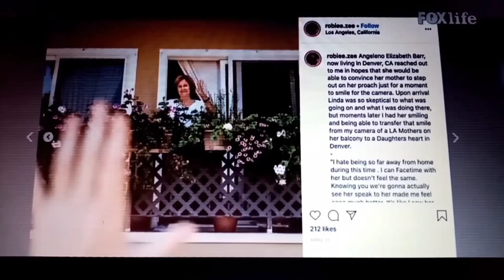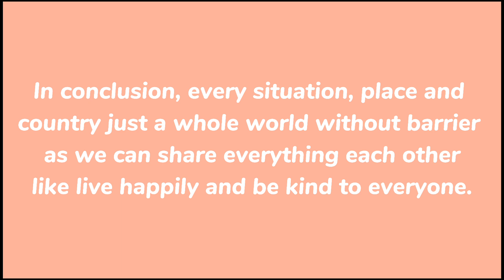Global IT Challenge 2020 - Preliminary Round | GITC Dream: World without Obstacles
Global IT Challenge 2020
Preliminary Round - eContents
GITC Dream : World without Obstacles